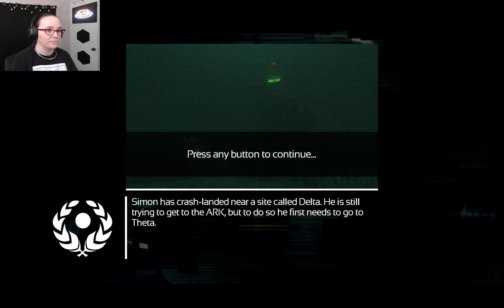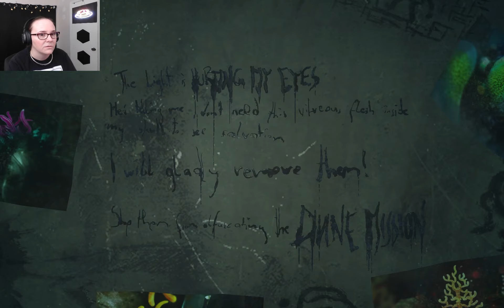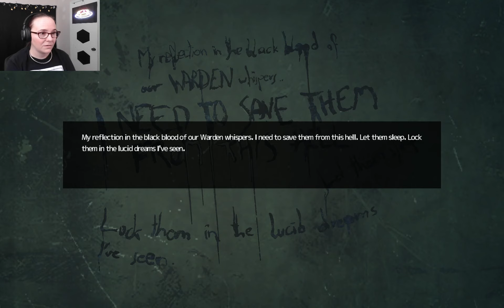Still Unaliving Johnny 5s | SOMA #8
Once a serial killer, always a serial killer...